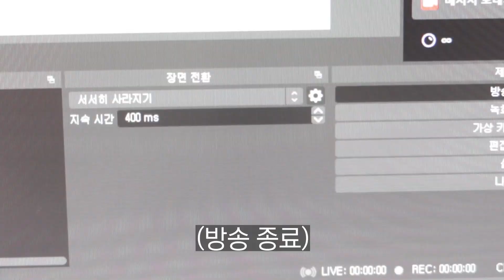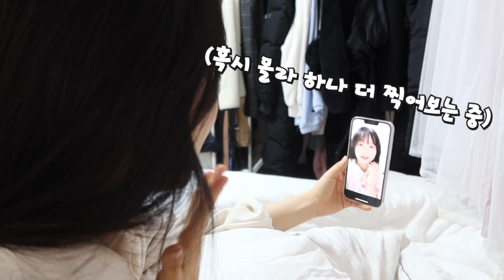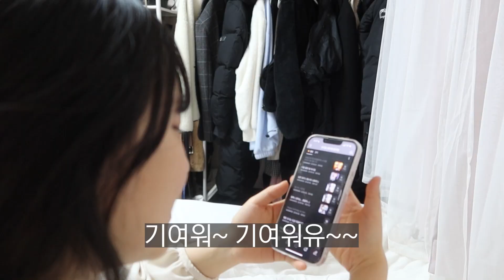여캠 방송 꺼진 후 10분동안 벌어지는 일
진자림이 광고한
어성초 허쉬세럼!!!